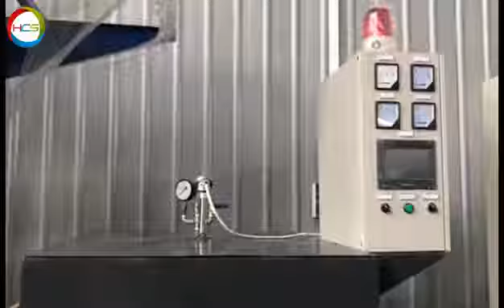Box type Controlled Atmosphere Sintering Powder metallurgy Furnace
✨This series of electric box type furnace is intermittent operation furnaces which can be use in Normalizing, Annealing, Quenching, Tempering, Hardening and other heat treatments of carbon steel, alloy steel, high-speed steel and other metal parts. Organic liquid can be dripped into cracking atmosphere of the furnace to realize little-oxidizing heating.